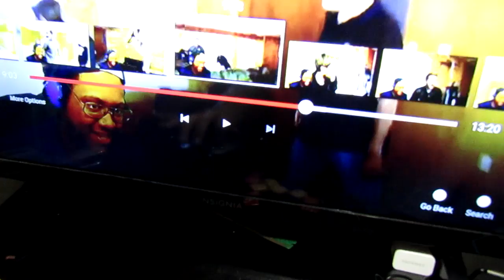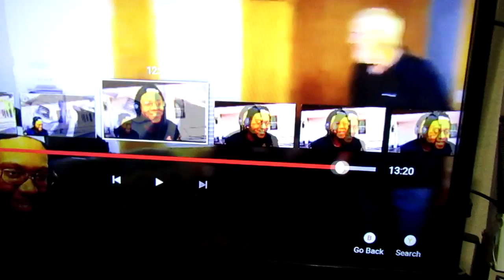PSYCHO DAD VS ANGRY GRANDPA FAKE (DEBUNKED)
- Social Media -
PSN - SteveR3M1X
XBL- SteveGAMERYT